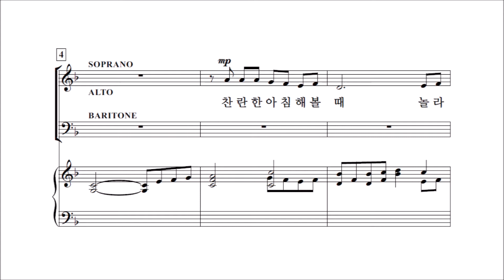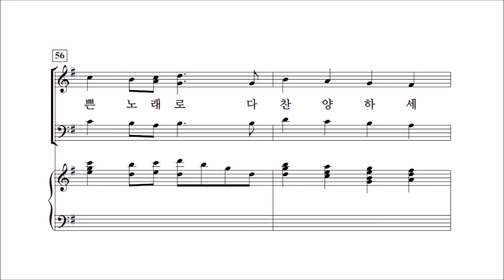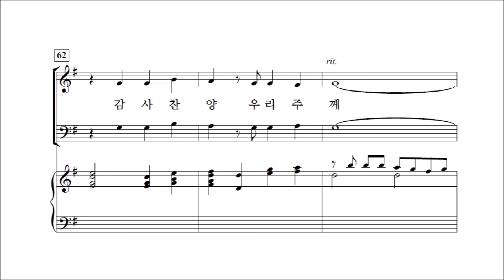[중앙아트] 쉬운찬양집 '비전성가 4집' 03.기쁨과 감사의 찬양 - 베이스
03.기쁨과 감사의 찬양 - Ruth Elaine Schram  '비전성가 4집' 이영만·편집부 편

✔시리즈가 거듭될수록 완성도가 높아지는 '비전성가 4집'이 출판되었습니다.
'비전성가 4집'은 쉬운성가의 필요성에 대해 높아지는 교회 현장의 목소리를 보다 반영하여
최대한 곡의 길이와 난이도를 일반 찬양대원 시각에서 맞추는데 중점을 둔 작품입니다.
쉬우면서도 예배의 경건함을 잃지 않는 비전성가를 통해 보다 많은 예배자들이
즐거이 주님을 높여드리는 은혜가 있기를 바랍니다.